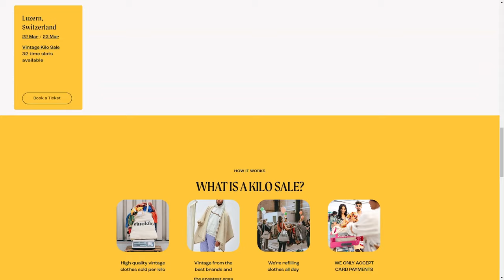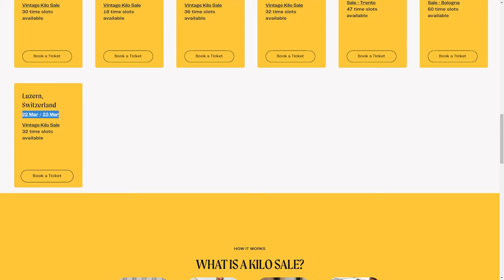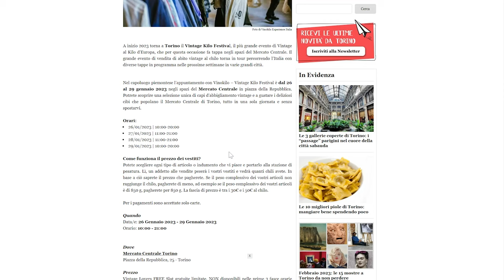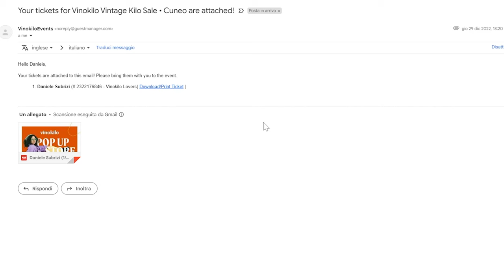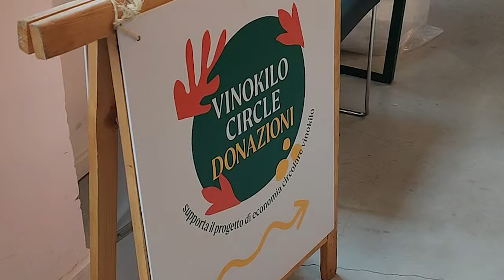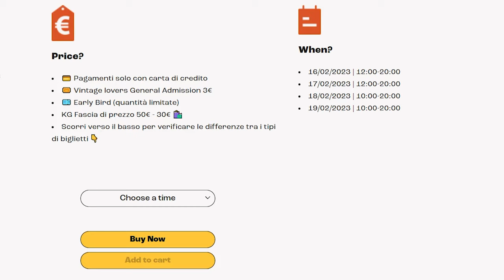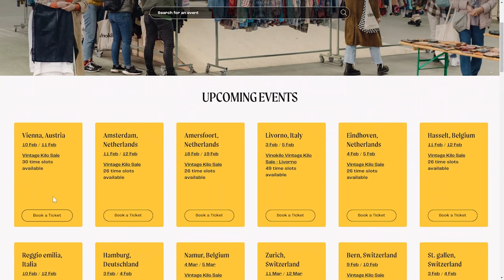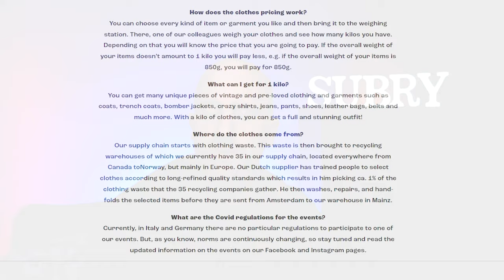VINOKILO come funziona? Comprare vestiti vintage al chilo, la mia RECENSIONE di un evento in ITALIA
In questo video voglio portarvi la mia esperienza con Vinokilo per darvi una recensione e allo stesso tempo spiegarvi come funziona Vinokilo in Italia. C'era disponibile l'evento a Torino al quale avrei voluto partecipare ma dopo aver scoperto che era disponibile anche a Cuneo, la mia città, non mi sono lasciato sfuggire questa occasione. In questi eventi vintage, potrete comprare e risparmiare comprando vestiti al chilo!

00:00 Intro
1:00 Vinokilo come funziona
4:43 Vinokilo Italia, evento a Cuneo
6:27 Quanto costano i vestiti vintage al chilo da Vinokilo
7:17 Come risparmiare sui vestiti vintage da Vinokilo
7:41 Vinokilo la mia recensione